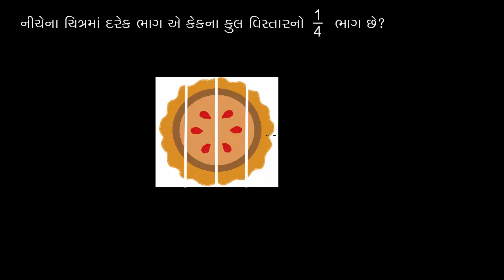ધોરણ-6, પ્રકરણ-7.6, ગણિત, કોઈ આકારનો એકસરખા ભાગોમાં વિભાજન કરવું